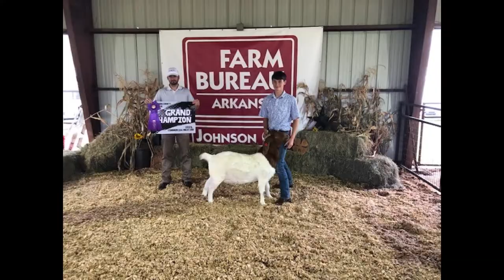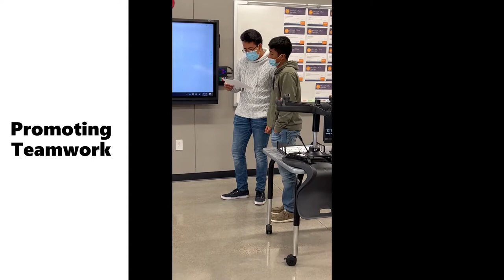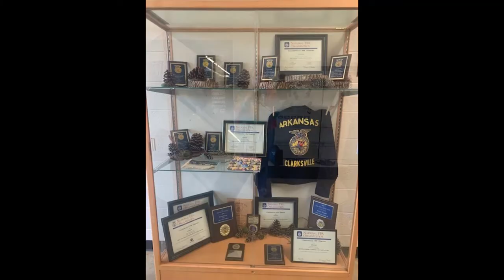Career & Technical School - Clarksville, AR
Clarksville's Career and Technical Education showcases ten programs of study that highlight practical and tangible skills in preparing students for high-wage/high-demand careers. CTE allows students to explore their passions and pursue their purpose.

Clarksville Schools feature:
State of the art Facilities and Equipment
Engaged Learning for Real-world Applications Business and Community Opportunities
Connection between Education & Industry Partnerships

2022 W. Clark Rd.
Clarksville, AR 72830